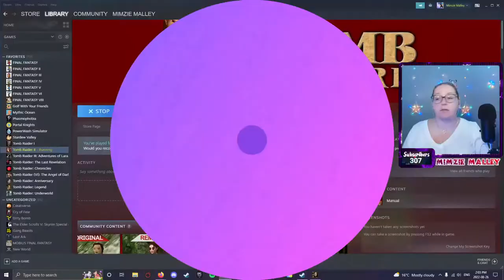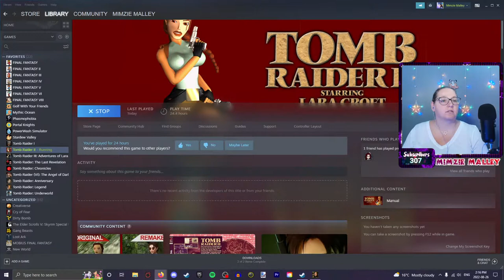more like DEATHGA Palace | Lets Play - Tomb Raider II HD - Ice Palace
4:54 Stream Starts ♥
5:01 300 subs announcement, thank you my Lil'Stars
7:35 Start of Ice Palace - Enjoy!
1:12:42 Ending - Thank you for watching ♥

 We have to find the gong and ring it to find the Talion artifact, while watching out for the giant Yeti!

Gaming lets play videos here, put your feet up & start a chill adventure with me!

In Tomb Raider 2 you once again play the adventurous and beautiful Lara Croft. This time in search of the ‘Dagger of Xian’ which is rumored to be able to turn its bearer into a dragon! You’ll travel through exotic locations such as to the Great Wall of China, the canals of Venice and the snow capped Himalayas.

I’m all about chilling out while gaming, letting the games take us on an adventure and escape from the real harsh world out there!

HOME of Comet - My dog is a plonker Shorts 🐶

If you can check me out I’d really appreciate it, maybe we can all get to know each other and create something awesome!

Currently Playing List
Tomb Raider II(2) (1997)
Final Fantasy XIV: Online
It Takes Two

500 SUB GOAL LETS GO! 💖